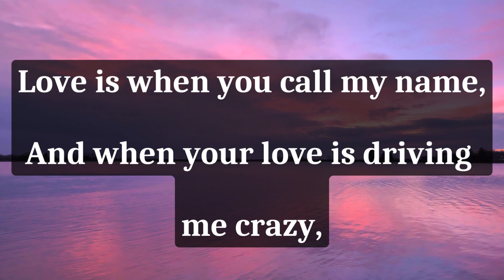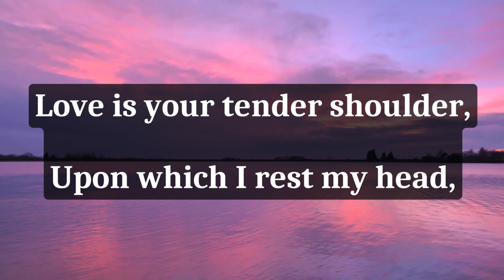Love is us 💝🥰 || Sweet love poem ❤️🔥